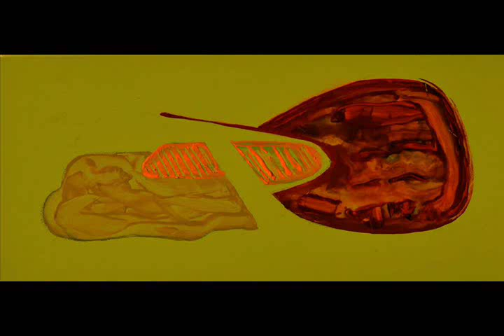Music for Pien van der Beek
"Music for Pien van der Beek", a free improvisation by Cheryl Pyle - flute, Max Ridgway - guitar and bass, and Randall Colbourne - drums, recorded on January 29, 2015.  For more information about Pien van der Beek, please